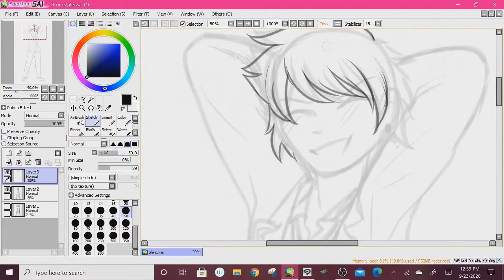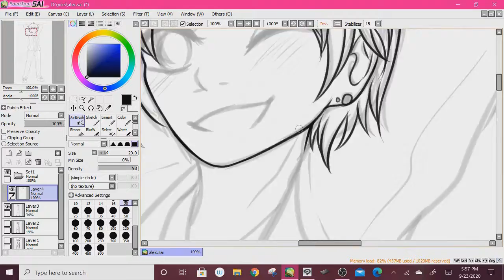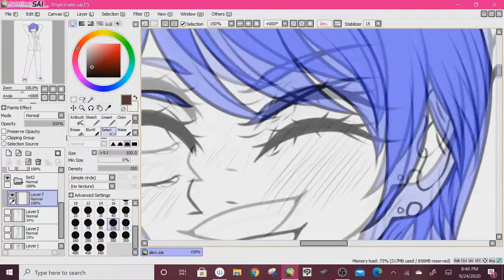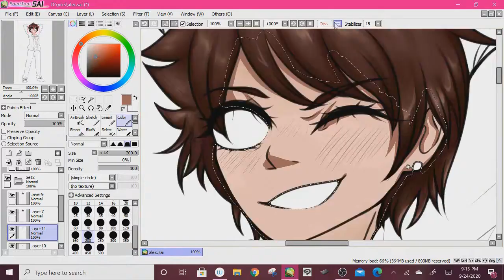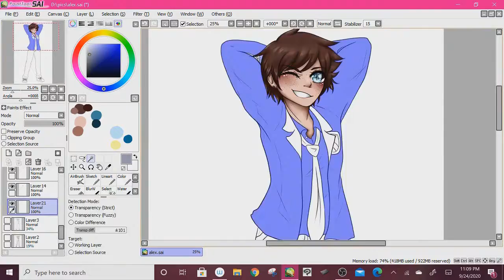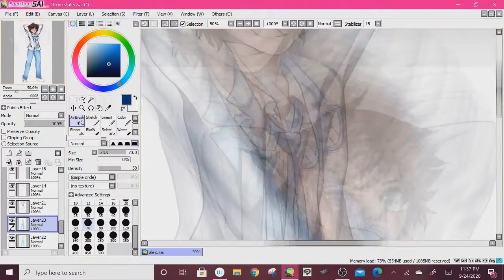Alex -Speedpaint-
Commissions are OPEN! You can find my price info here!!

Tools used ::
Painttool SAI